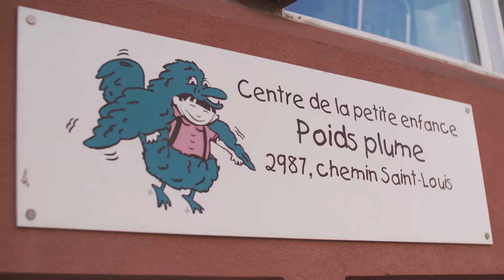Capsule 10 ans - Les Incomplètes dans les CPE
Depuis 10 ans, Les Incomplètes ont accumulés les projets créatifs en CPE.

Merci à Nicole Boissoneault de souligner l’importance d’integrer les arts vivants dans les Centres de la petite enfance.

🎥 Rachel Trudeau